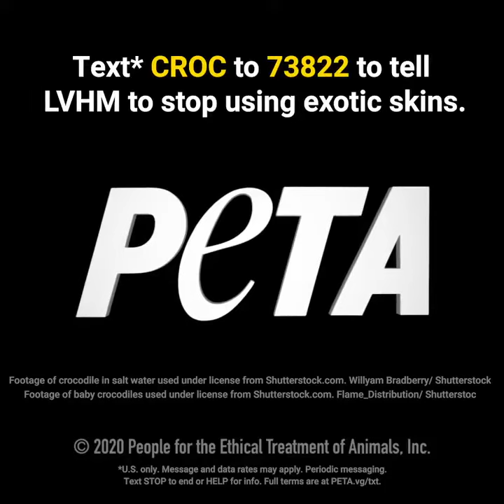Crocodile shelter house and farm Was your purse made from wild animals?